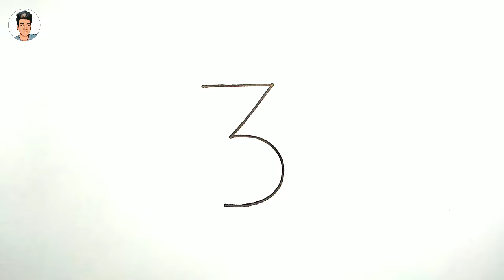How To Draw A Shark From Number 3 | Learn To Draw Shark Very Easily With 3 | Easy Way To Draw Shark